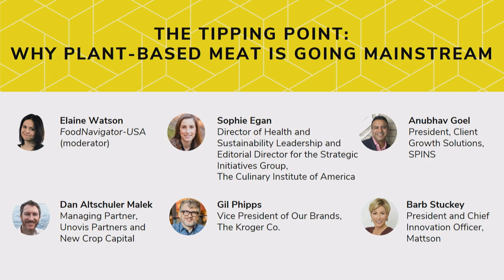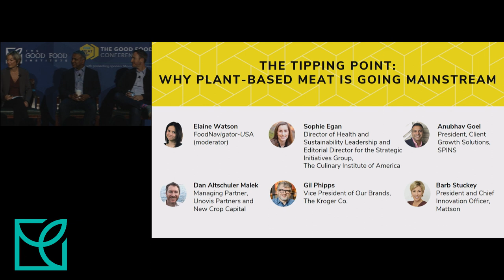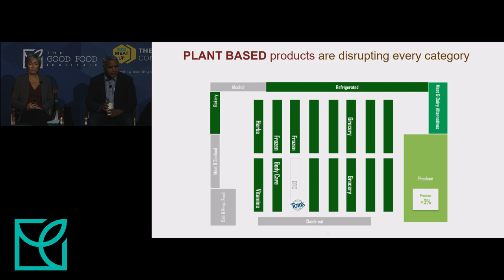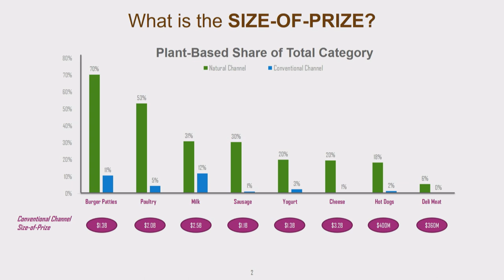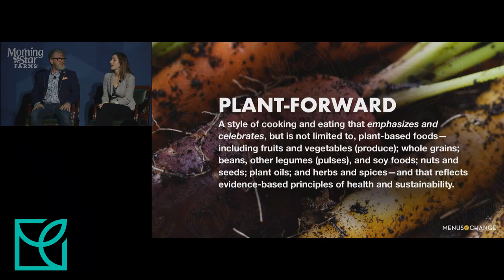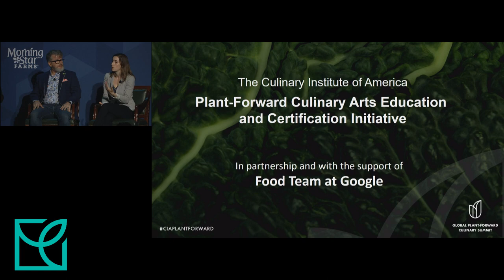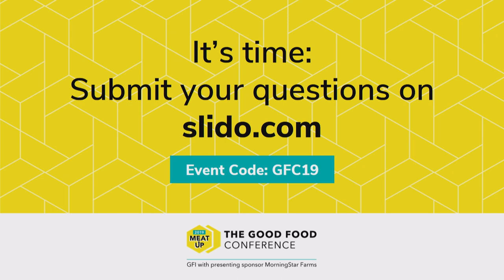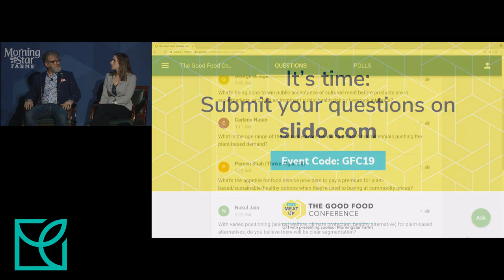The Tipping Point: Why Plant Based Meat is Going Mainstream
It’s no secret that the plant-based industry is booming. In this session, industry leaders and market research experts will share sales data, consumer insights, and shifts underway in both retail and foodservice to uncover what’s driving this growth and what’s next for the rapidly evolving plant-based food industry.

Elaine Watson, FoodNavigator-USA (moderator)
Sophie Egan, Director of Health and Sustainability Leadership and Editorial Director for the Strategic Initiatives Group, The Culinary Institute of America
Anubhav Goel, President, Client Growth Solutions, SPINS
Dan Altschuler Malek, Managing Partner, Unovis Partners and New Crop Capital
Gil Phipps, Vice President of Our Brands, The Kroger Co.
Barb Stuckey, President and Chief Innovation Officer, Mattson

About The Good Food Institute:
The Good Food Institute is a global nonprofit building a sustainable, healthy, and just food system. Our scientists, entrepreneurs, lawyers, business analysts, and policy experts are harnessing the power of food innovation and markets to accelerate the transition of the world’s food system to plant-based and cultivated meat, eggs, and dairy.
Sign-up for updates on the annual gathering of the key players in this space